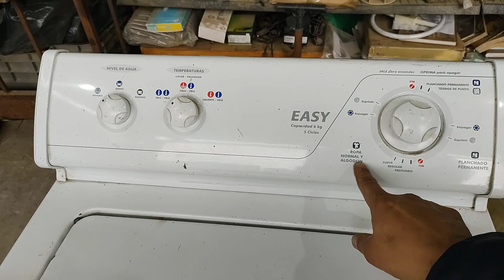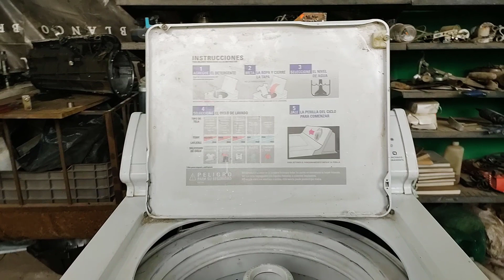lavadora Easy vale la pena comprarla en este 2022 usada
hola que tal amigos de youtube en esta ocasion les traemos un video de recomendación para poder comprarla en un bazar o en una casa de empeño